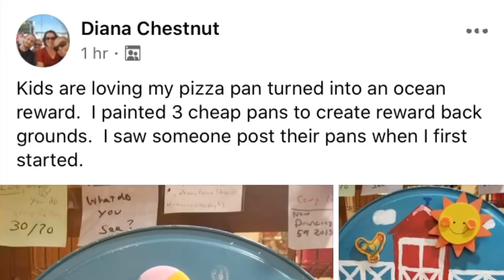BEAUTIFUL HAND PAINTED PIZZA PAN REWARDS FOR VIPKID